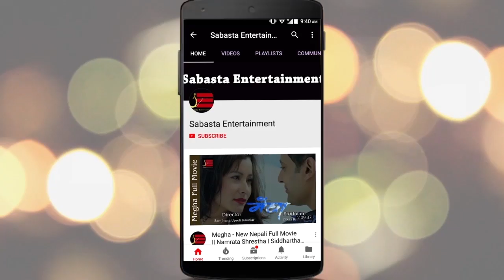नाजिर र शिल्पाको एकसाथ होलि :नजिरले रंग लगाउदा शिल्पा मख्ख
नाजिर र शिल्पाको एकसाथ होलि :नजिरले रंग लगाउदा शिल्पा मख्ख || Najir Husen,Shilpa Maskey,Bhola Raj Sapkota